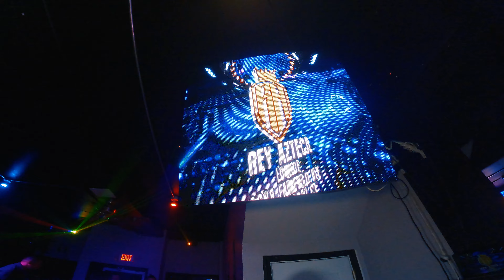🔴𝐏𝐄𝐑𝐎 𝐐𝐔𝐄 𝐁𝐔𝐄𝐍𝐀 𝐄𝐒𝐓𝐀 𝐋𝐀 𝐂𝐔𝐌𝐁𝐈𝐀 𝐃𝐄 𝐉𝐔𝐃𝐈𝐓𝐇 (TEMA CLASICO) SONIDO GALAXIA// REY AZTECA LOUNGE CT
"L  A  T  O  C  A   D   A   N   E   W    Y   O   R  K "